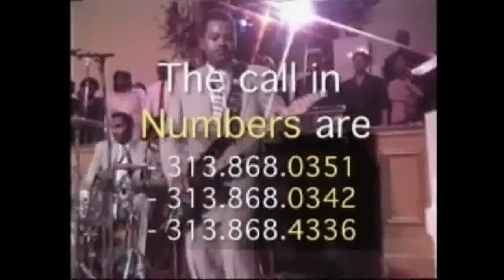J D HILL HOUR # 2 6 3 2016 EDITED